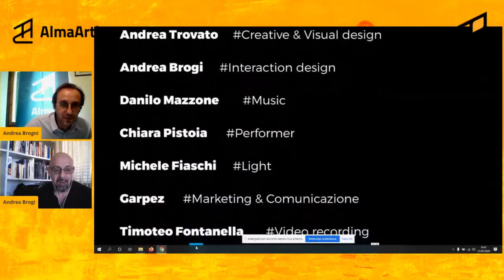Andrea Brogi - Installazioni Multimediali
Estratto dall'Open Day del 21 maggio 2020 - Andrea Brogi, docente di Installazioni Multimediali all'Alma Artis di Pisa

Presentazione del corso di CULTURE DIGITALI al 1° anno del diploma triennale